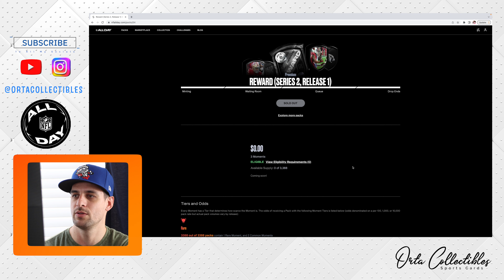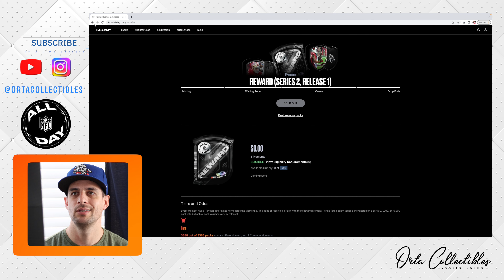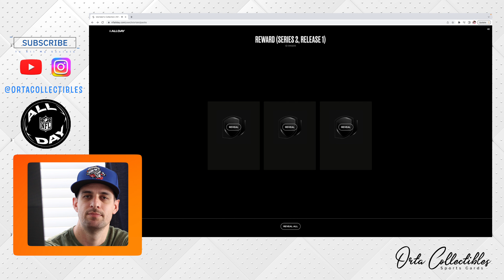NFL ALL DAY - Reward Series 2 Release 1 NFT Pack Reveal!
Hi Everyone! In this video I will open a pack of Series 2 Release 1 Reward NFT Pack. It appears there were only 3,388 of these packs distributed and these packs included 1 guarantee Rare Moment along with 2 Common Moments.

These are not traditional paper cards, instead these are NFTs (Non-Fungible Tokens).

If you are interested in collecting NFL digital collectibles, to get started.

Once this channel reaches 100 subscribers/followers, I will be giving away a free slab to one subscriber/follower valued at $30-$50 range.

Instagram will include videos and photos of my personal slab collection as well as slabs I will be posting for upcoming sales on ebay.

Equipment Used:

Main Camera: Canon EOS R6
Main Lense: Canon 24-70mm f/2.8 EF
Microphone: Shure SMB7
Recorder: Zoom H4n

Code: 89G97OPD6Y9RWJXL

Track Title: Spaceland
Artist Name(s): SPARKZ
Writer Name: Molly Cherryholmes
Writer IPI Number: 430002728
Writer PRO: ASCAP
Writer Percentage: 100.00%
Publisher Name: A SOUNDSTRIPE PRODUCTION
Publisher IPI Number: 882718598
Publisher PRO: ASCAP
Publisher Percentage: 100.00%